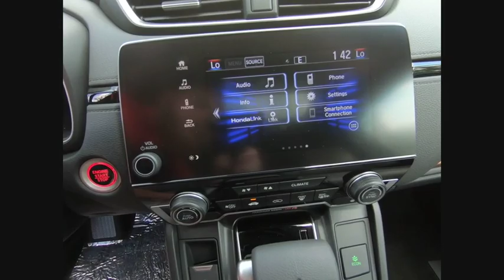2019 Honda CR-V Lisle IL H92157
2019 Honda CR-V EX

The Honda Superstore of Lisle. Right on the Money!brbr2019 Honda CR-V EX AWD CVT Basque Redbrbr27/33 City/Highway MPGbrbrDue to our high inventory turnover, it may be possible that a listed vehicle may be sold. If so, we will try to find a similar vehicle comparably equipped for a similar price. All vehicles are for customers only and no vehicles will be sold to dealers or dealer entities. Honda of Lisle doing business in the area for over 50 years. Serving the communities of Lisle, Naperville, Aurora, Glen Ellyn, Wheaton, Lombard, Elmhurst, Villa Park, Downers Grove, Westmont, Bolingbrook and Chicago.